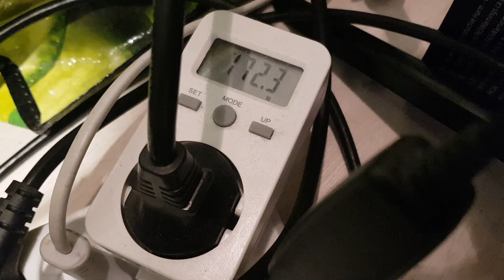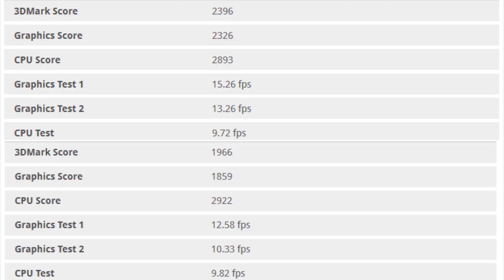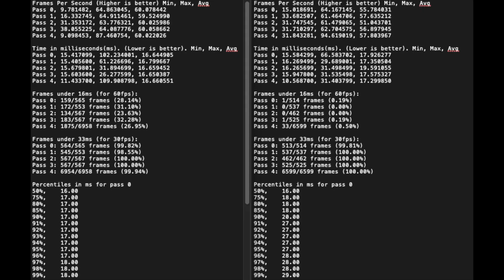Optiplex 7010 stock PSU gaming 2020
!! REGULAR REMINDER, BEWARE CHEAP FAKE 1050ti'S !!
For example if it has a VGA output, it is fake.

Dell Optiplex 7010: local secondhand
GTX1050ti: local secondhand
RX560: Taobao
PCIE to USB3